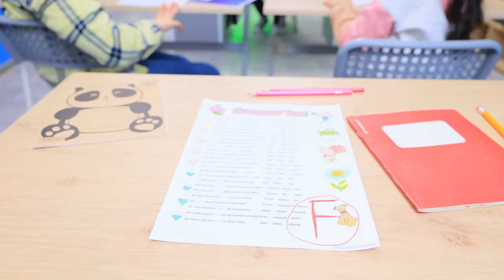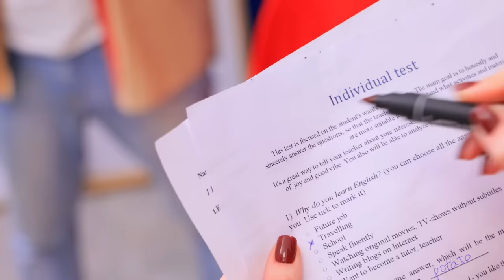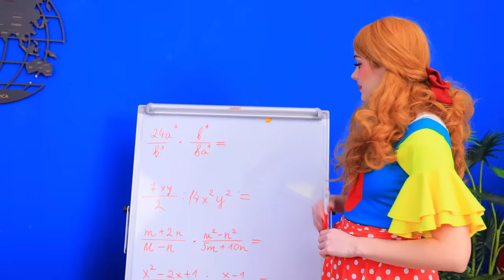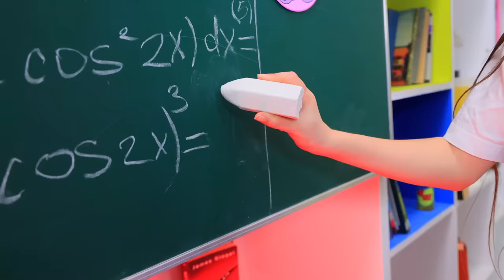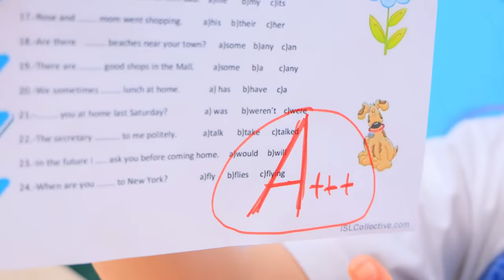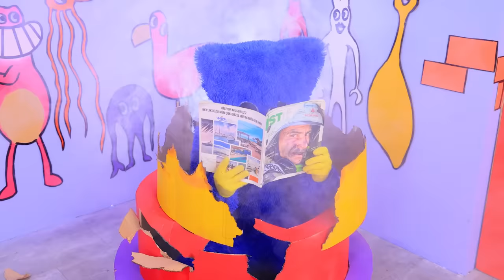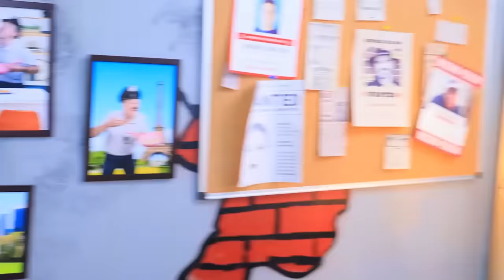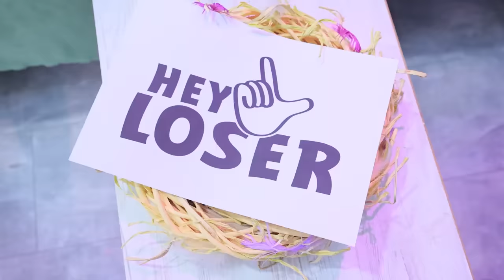Miss Delight Became My Teacher! My Family is In Danger! Poppy Playtime In Real Life!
Imagine that Miss Delight became my teacher! This means that my family is in danger! Watch Poppy Playtime in real life just now!